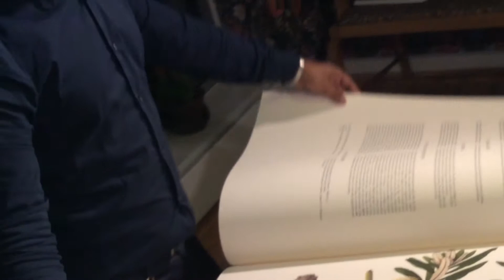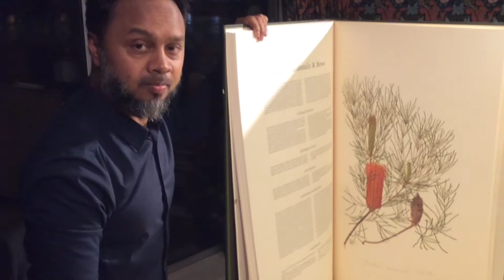Evening with my Euro friends